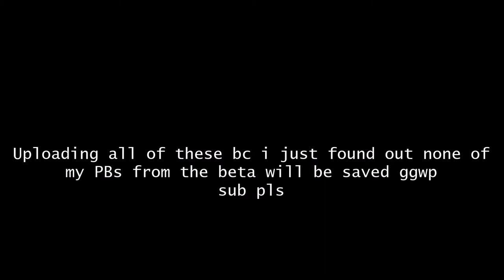RandomCraft DeathRun | Sewers | 1:09.839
can easily improve by a lot